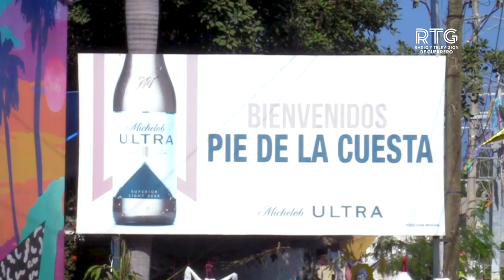Trazando Caminos 🪧 | Bienvenidos a Pie de la Cuesta - 5 de abril de 2023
¿Quieres escapar del caos? Pie de la Cuesta es el paraíso perfecto para ti. Descubre todo lo que se puede hacer en este atractivo turístico en TrazandoCaminos. 🪧